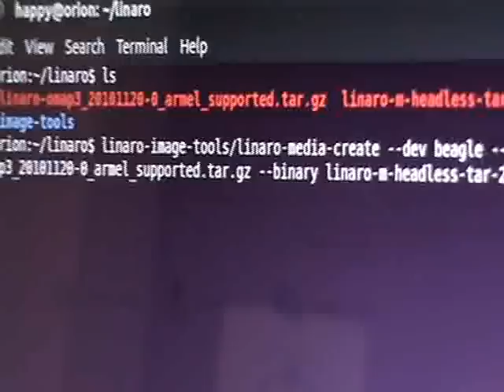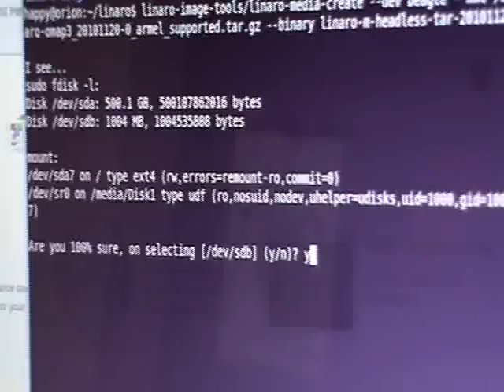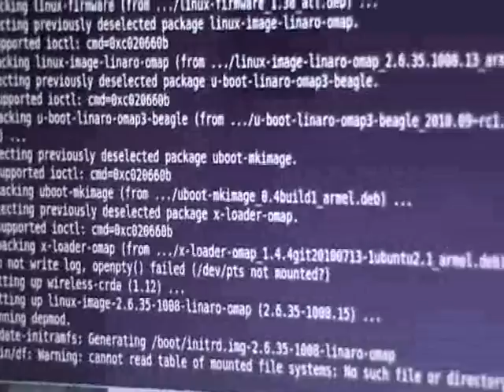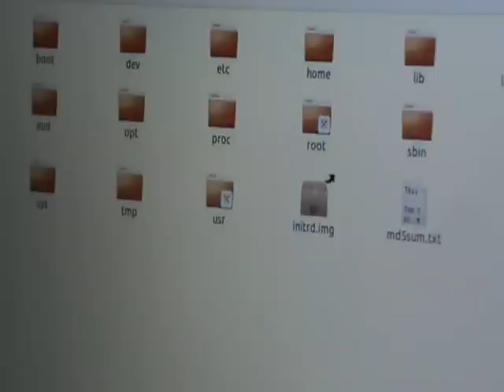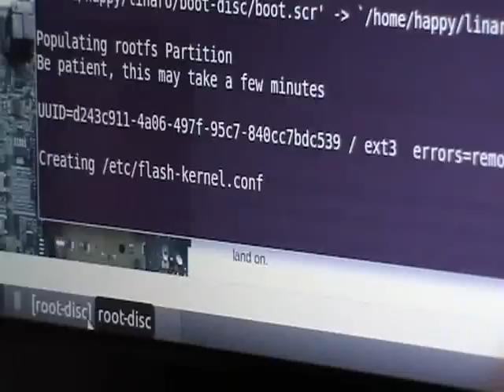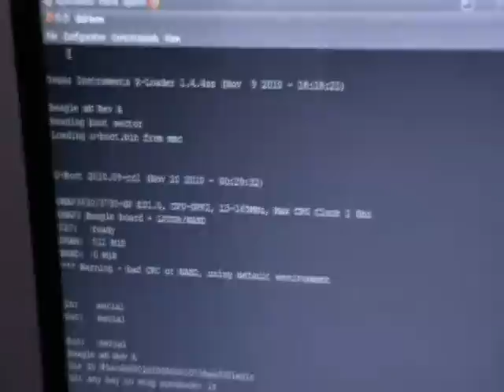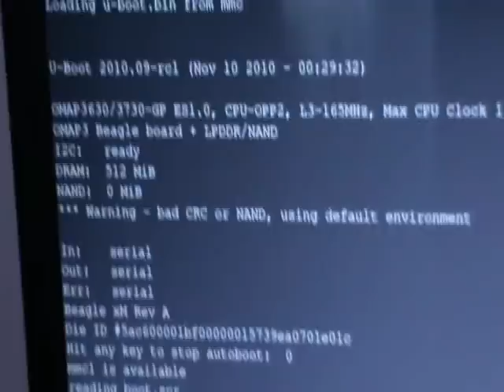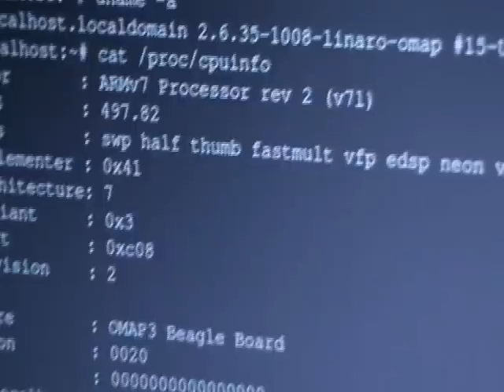BeagleBoard-xM booting Linaro